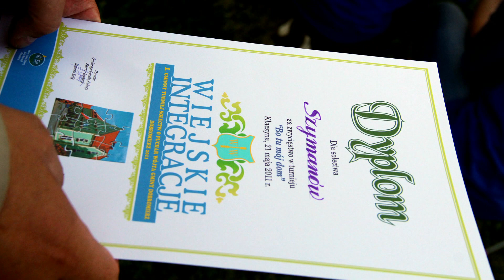WIEJSKIE INTEGRACJE - KŁACZYNA 2011